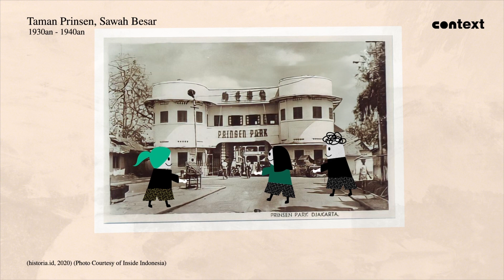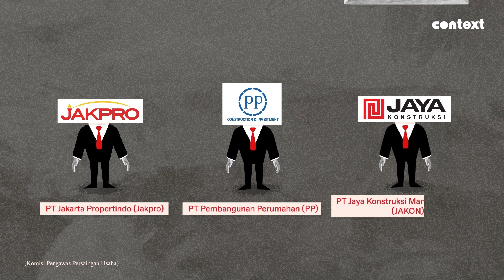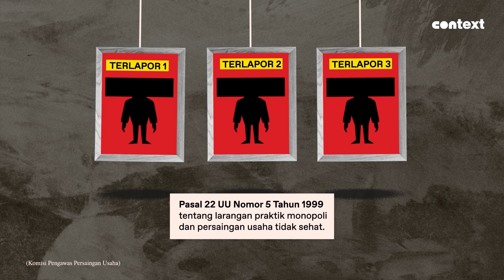Revitalisasi Taman Ismail Marzuki Sisakan Masalah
Proyek Revitalisasi Pusat Kesenian Jakarta Taman Ismail Marzuki (TIM) belakangan menimbulkan masalah.

Perkara ini berasal dari laporan publik yang berkaitan dengan dugaan persengkongkolan tender pada revitalisasi pusat kesenian di Jakarta ini.

Seperti apa detail permasalahannya?

00:05 Opening
00:19 Sejarah
01:27 Masalah
02:22 Bersalah
02:49 Outro